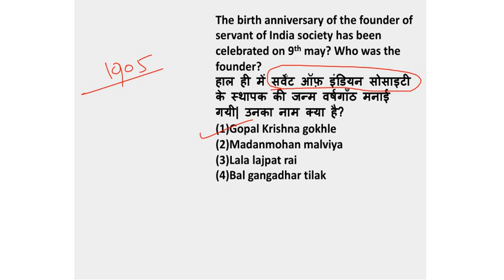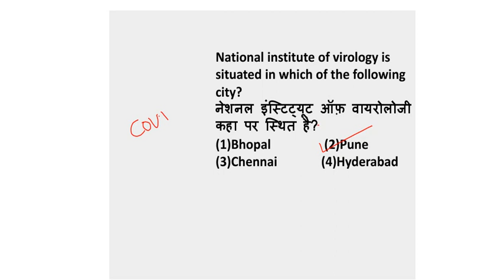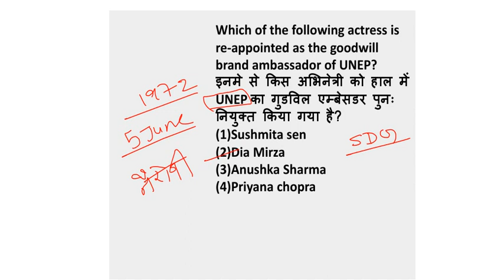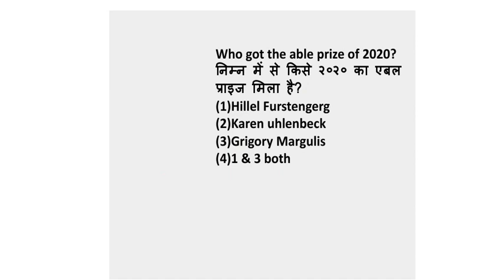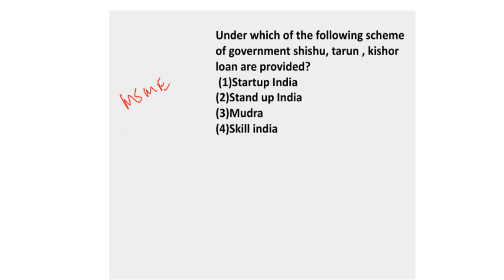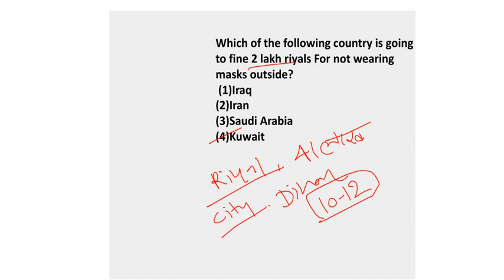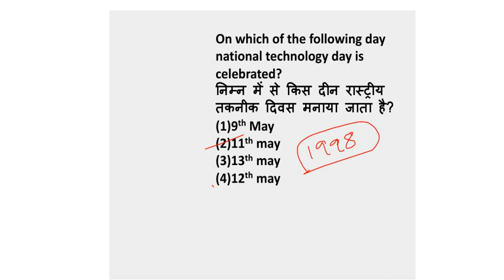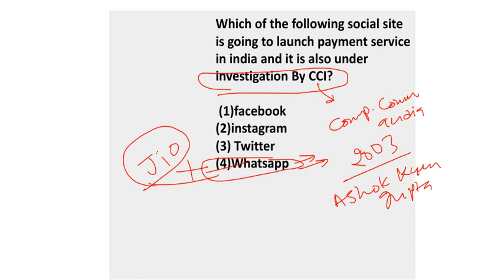May Second week current affairs | Weekly current affairs 2020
The video is part of the weekly Current Affairs 2020 series. In this series, we are covering the important current affairs of the week. This series is useful for all competitive exams.

For Job alters, study material, e-books, pdf, and Quick update Join our telegram channel

About Dhakad Concept: Dhakad Concept, as the name itself describes, is a unique Concept which changes not only the way of your learning but also your strategy to clear the exam. At the Dhakad concept, we provide you the best so that you can carve your future.

The journey of Dhakad Concept started on 21st April 2015, founded by Mr. Dhakad (ex-Asst. Branch Manager, Corporation bank )and K K rajpurohit (ex-officer, Food Corporation of India)
At Dhakad Concept we are committed to give students the right direction so that they can prepare themselves to face and overcome any challenge they come across in their journey of realizing their dreams.

At Dhakad Concept Coaching we provide quality education for students preparing for all competitive examinations like Bank, SSC, Patwar, Police, Reet, Defence, Railway, etc.